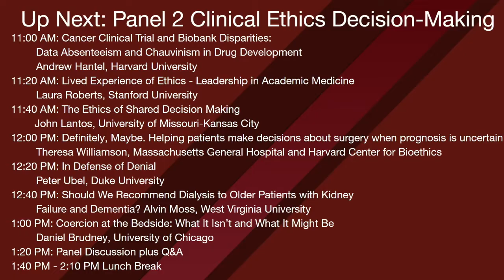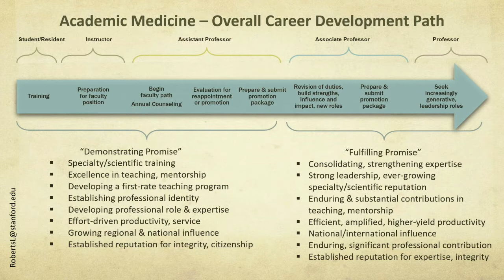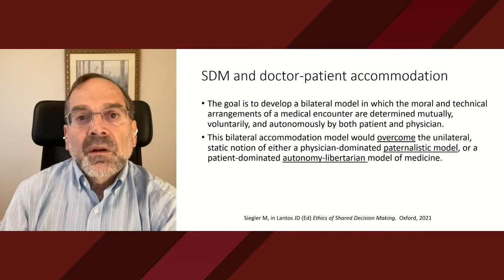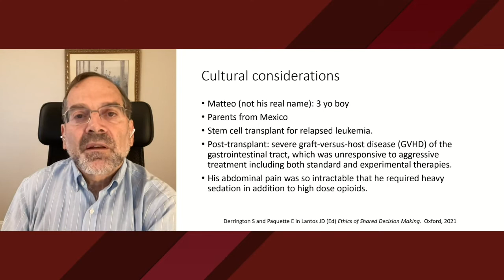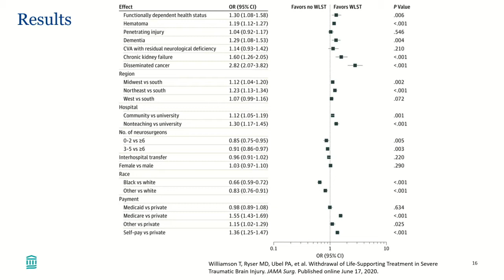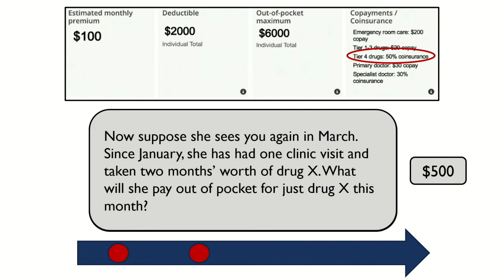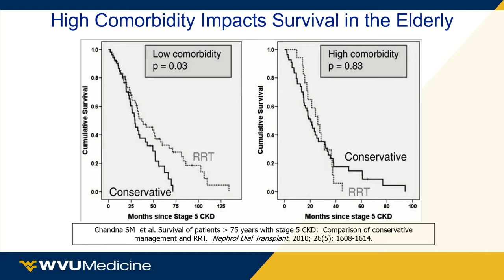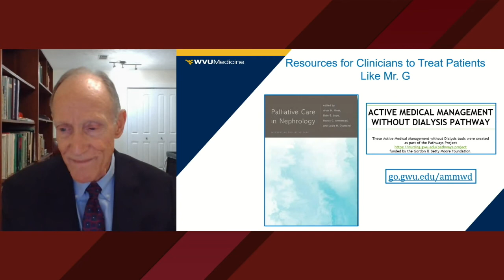Panel 2: Clinical Ethics Decision-Making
The 33rd Annual MacLean Center Conference presents Panel 2: Clinical Ethics Decision-Making moderated by Dr. John Lantos & Dr. William Parker.

Recording Unavailable - Dr. Andrew Hantel: "Cancer Clinical Trial and Biobank Disparities: Data Absenteeism and Chauvinism in Drug Development"
Dr. Laura Roberts: "Lived Experience of Ethics - Leadership in Academic Medicine"
Dr. John Lantos: "The Ethics of Shared Decision Making"
Dr. Theresa Williamson: "Definitely, Maybe. Helping Patients Make Decisions about Surgery
when Prognosis is Uncertain"
Dr. Peter Ubel: "Estimating Patients’ Out of Pocket Costs - Most Physicians Can’t Do It"
Dr. Alvin Moss: "Should We Recommend Dialysis to Older Patients with Kidney Failure and Dementia?"
Recording Unavailable - Dr. Daniel Brudney: Coercion at the Bedside: What It Isn’t and What It Might Be"